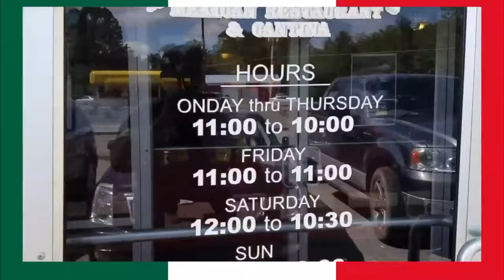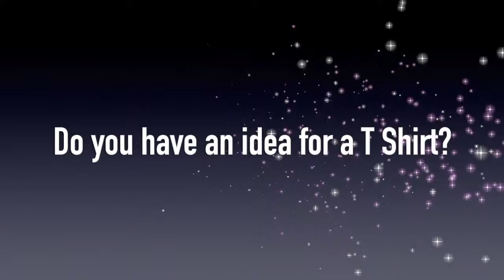Mountaineer Ramble Final show of the 2016 season..Special guests Noble Nwachukwu and Mike Molina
The season has come to an end for The Mountaineer Football team and us here at the Mountaineer Ramble..We take a look at who we're losing and who's coming in. Special Guest Noble Nwachukwu, and Mike Molina...Facebook.com/MountaineerRamble